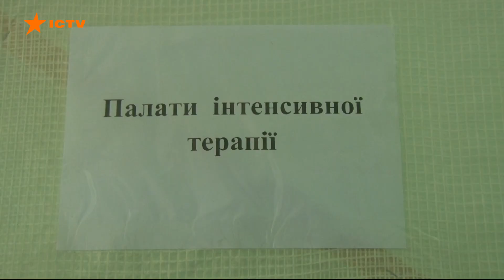Хотите покуражиться — поехали в реанимацию: Степанов ответил Эпицентру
Министр здравоохранения Максим Степанов отреагировал на отказ сети торговых центров Эпицентр соблюдать карантин выходного дня. Он призвал контролирующие органы принять меры относительно позиции компании.

Об этом Степанов сообщил во время брифинга 12 ноября.